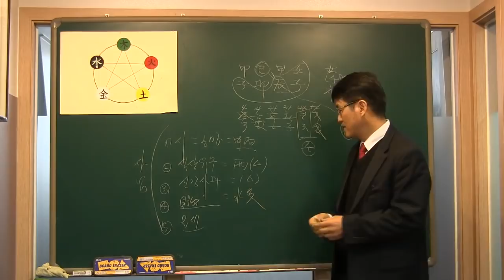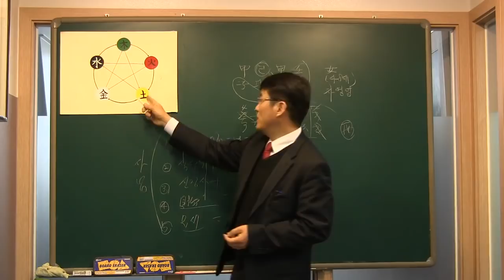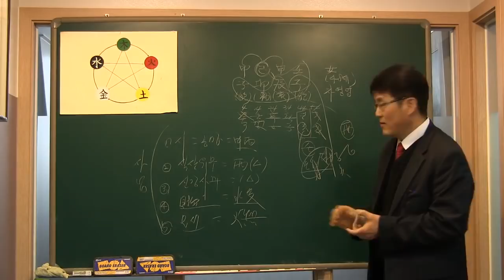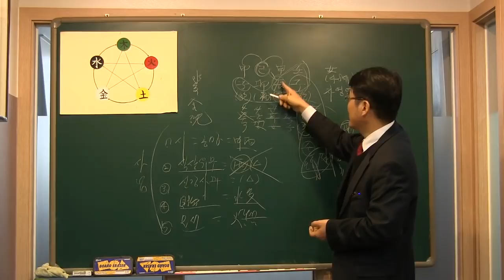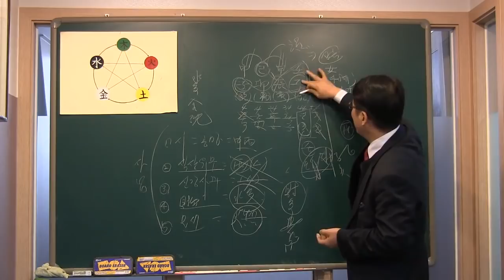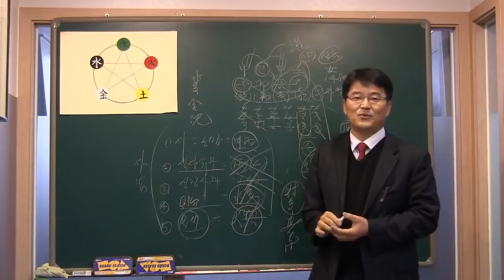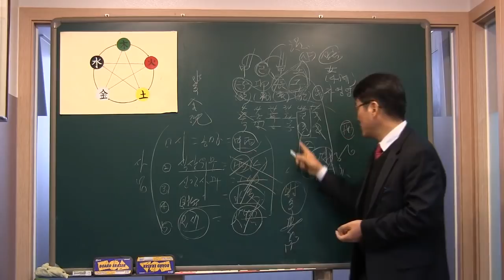046.장사,사업하려는 사주는 반드시 5가지를 봐라! - 유진석명리학